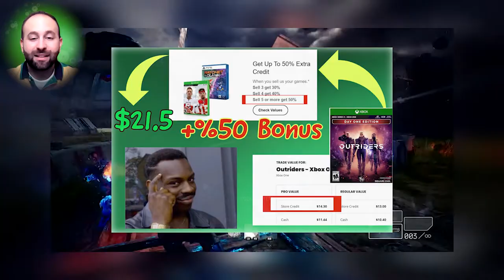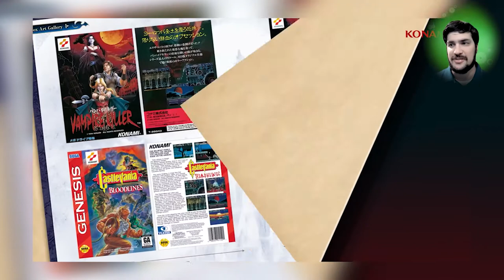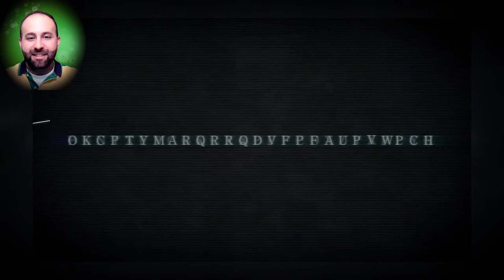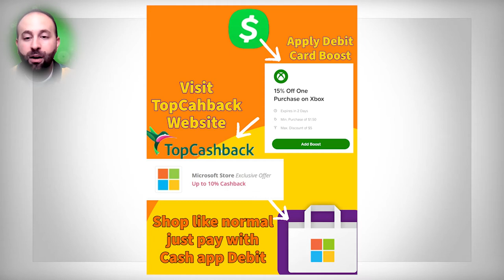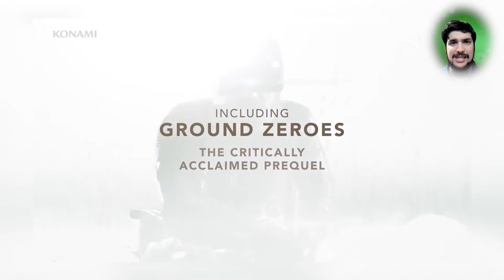BEST CHEAP FUN XBOX GAMES for Sale! Great Discount OCTOBER 2021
Save on the best Xbox games on Xbox. MS store, Best Buy, Amazon have great sales on box games we picked the best discount this week.

Topcashback has 10% cashback bonus:
My referral also give both of us a bonus of $10 on top. Once you open an account just search Microsoft store and click on "get cashback", you will be redirected to MS store and shop like normal.

If this is confusing then check our video where I have diagrams that explain the process:

Happy You & Happy Treat both include Gamestop and eligible for the $7.50 Amazon cashback:

Freddy's Mic Blue Yeti (Paid Link)
Marky's AT 2020 Mic (Paid Link)